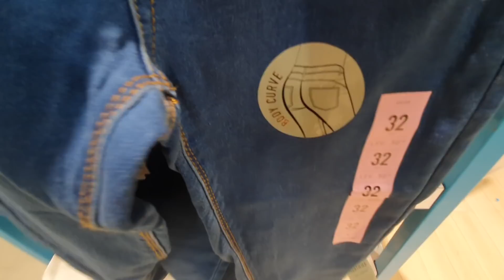ARRIVAGE PRIMARK - SOLDES - JANVIER 2021